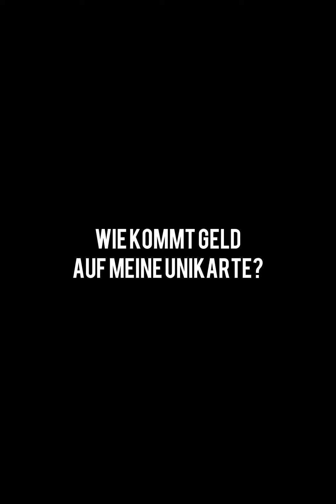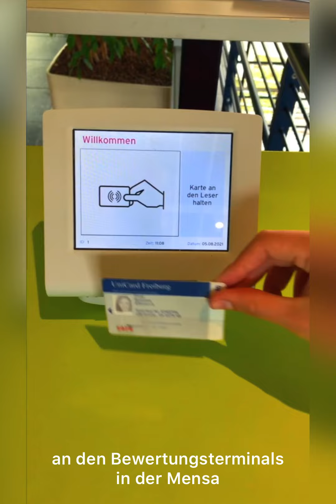Wie funktioniert Autoload?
EINFACH - SICHER - SCHNELL mit deiner Hochschulkarte bezahlen. Wir erklären euch, wie es geht.

EASY - SECURE - FAST payment with your university card. We explain how it works.